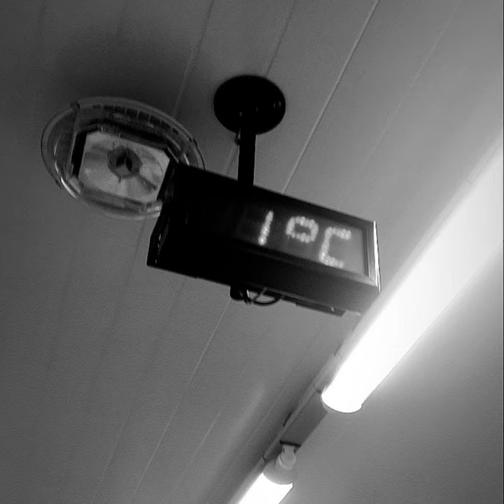Yakutsk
Yakutsk · wellaspete